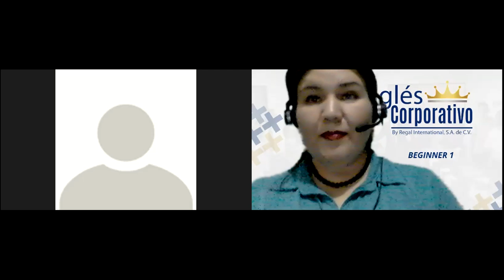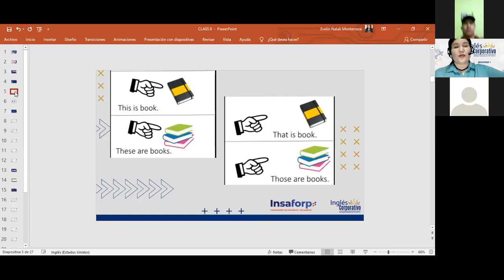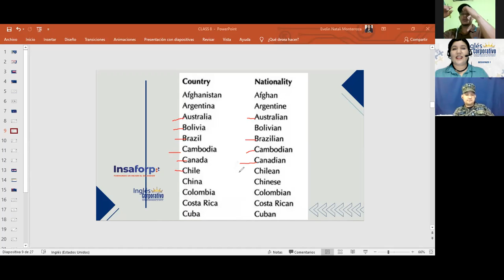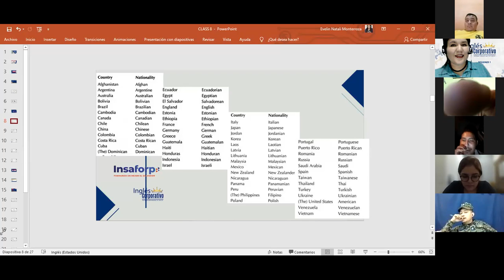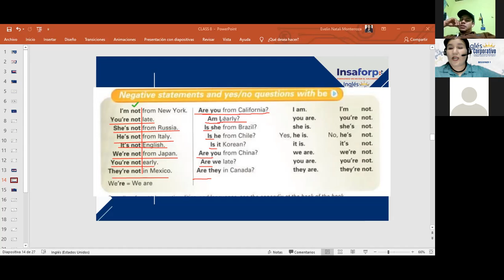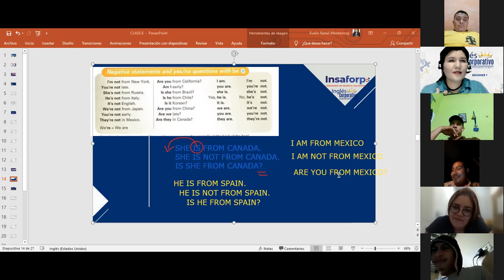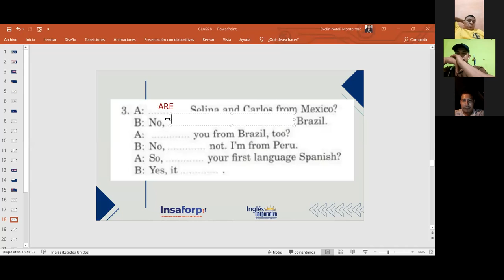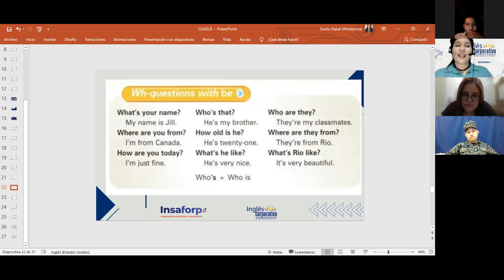Inglés Corporativo-Questions with Be-midterm-Day 8